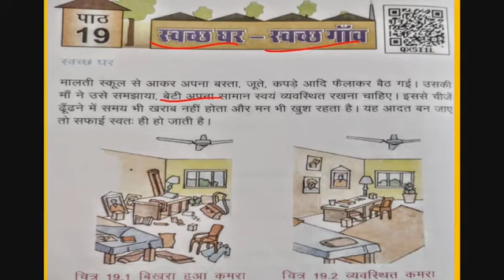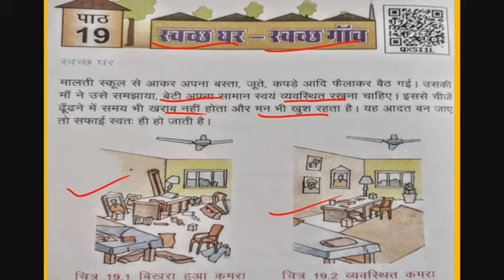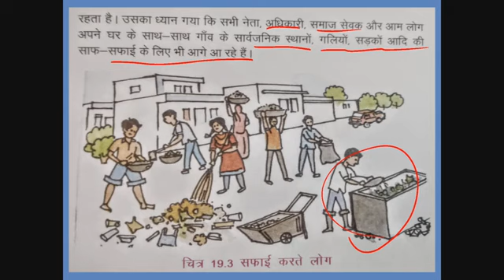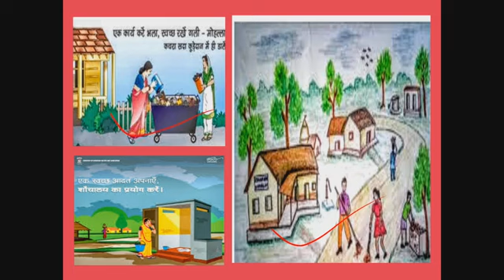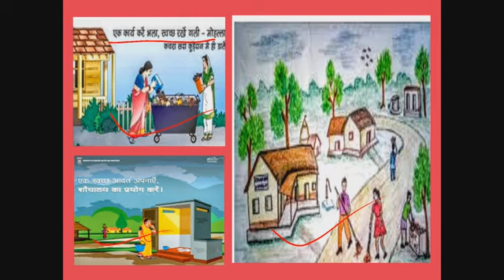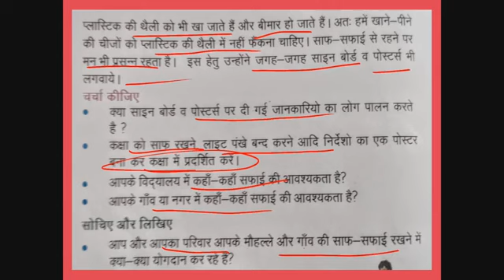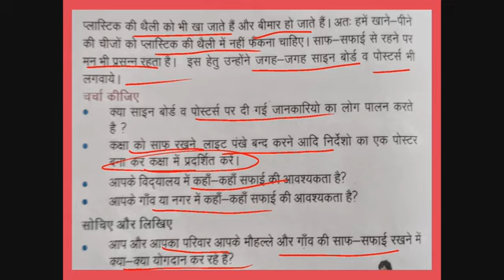CLASS 4 EVS CHAPTER 19 part 1 कक्षा 4 पर्यावरण अध्ययन पाठ 19 स्वच्छ घर स्वच्छ गांव part 1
CLASS 4 EVS CHAPTER 19 part 1 कक्षा 4 पर्यावरण अध्ययन पाठ 19 स्वच्छ घर स्वच्छ गांव part 1 का ऑनलाइन अध्ययन